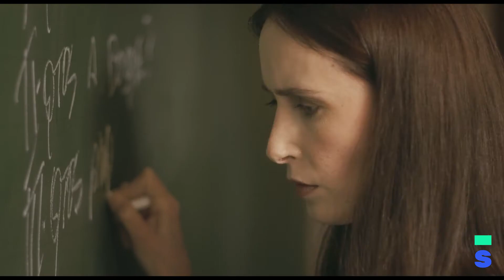Doppelgänger Trailer | Spamflix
Extra Content available on Spamflix available when renting "Necropolis Symphony"

O Duplo - Directed by Juliana Rojas  / Brazil, 2012

Silvia is a young teacher at an elementary school. One day, her class is interrupted when the students notice her double walking on the other side of the street. Silvia tries to ignore the apparition, but this strange event begins to permeate her daily life and transform her personality.
Discovery Award winner at Cannes Critics' Week 2012.

Starring Sabrina Greve, Gilda Nomacce, Majeca Angelucci, Henrique Rabelo, Daniel Ribeiro, Sara Silveira, Hilda de Alencar Gil, Mariza Junqueira, Helena Albergaria, Marco Dutra